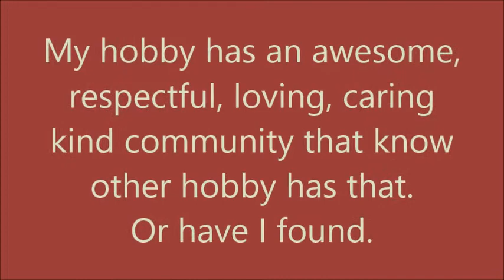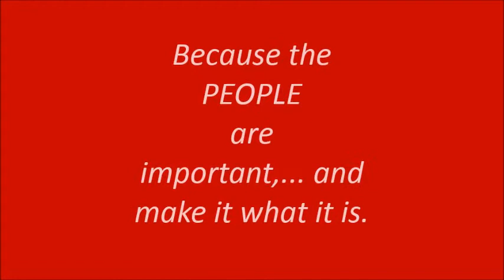Hobbie just as important as any other hobbie.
Glad the question was there to receive my answer.